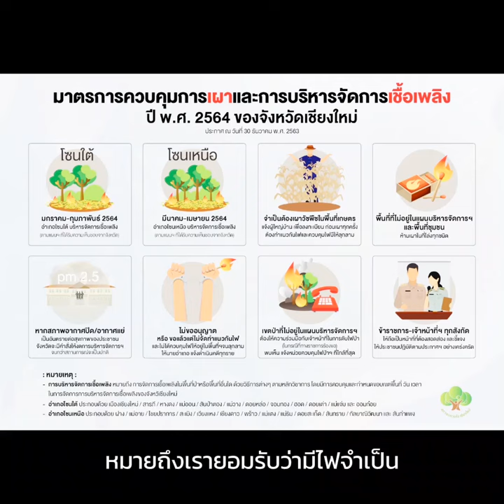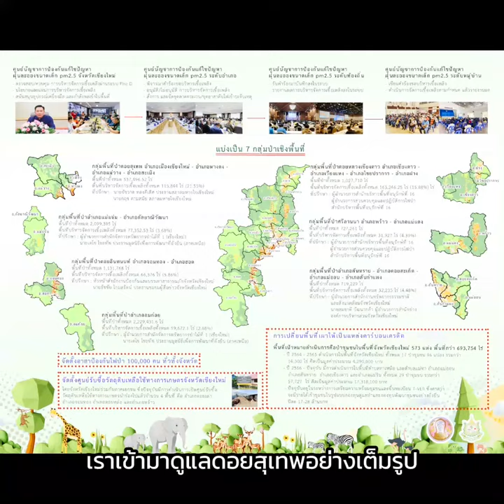ภาคเหนือรับมือ PM2.5 (3) เปลี่ยนจากงดเผาสิ้นเชิง เป็นคุมไฟ ใช้ไฟ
พูดคุยกับชัชวาล ทองดีเลิศ จากสภาลมหายใจเชียงใหม่ เมื่อภาคประชาสังคมในเชียงใหม่รวมตัวเรียกร้องสิทธิที่จะมีอากาศสะอาดหายใจ นำมาซึ่งข้อเสนอแก้ปัญหาเชิงรุก ทั้งข้อเสนอ พ.ร.บ. อากาศสะอาด ที่เพิ่งผ่านเข้าสภา การให้ชุมชนและองค์กรปกครองส่วนท้องถิ่นมีส่วนร่วมวางแผนก่อนถึงฤดูฝุ่นควัน และข้อเสนอให้เปลี่ยนจากงดการเผาสิ้นเชิง (Zero Burning) มาเป็นการควบคุมไฟ (Fire Management) โดยยอมรับว่าไฟนั้นจำเป็น ระบบนิเวศของป่าผลัดใบจำเป็นต้องใช้ไฟ ปล่อยให้สะสมมากไปก็ไม่ดี ในขณะที่ยอมรับการใช้ไฟในการทำเกษตร ที่ต้องบริหารจัดไฟแบบควบคุม

สถานการณ์ฝุ่นควัน PM2.5 หลายปีที่ผ่านมาอยู่ในขั้นเลวร้ายและกระจายไปทั่วประเทศ โดยเฉพาะภาคเหนือตอนบน ที่ฤดูแล้งทุกปีวัดค่าคุณภาพอากาศเข้าขั้นมลพิษสูงติดอันดับโลก ที่ผ่านมามีการเรียกร้องรัฐบาลให้มีมาตรการป้องกัน และดูแลประชาชนให้มากยิ่งขึ้น อย่างที่จังหวัดเชียงใหม่มีการเคลื่อนไหวเพื่อเรียกร้องสิทธิที่จะมีอากาศที่สะอาดหายใจติดต่อกันเป็นเวลาหลายปี อีกทั้งยังมีภาคประชาสังคมที่ออกมาทำบางอย่างเพื่อให้เกิดการเปลี่ยนแปลงกับเรื่องนี้อย่างจริงจัง

โดยรายงานข่าวภายใต้โครงการ ท้องถิ่นสร้างสื่อสอบ ชวนอ่านบทสนทนากับภาคประชาสังคม เอกชน และส่วนราชการในเชียงใหม่และจังหวัดภาคเหนือตอนบน เรื่องการรับมือปัญหามลพิษทางอากาศ รวมไปถึงมุมมองต่อการแก้ไขปัญหา ซึ่งจะแบ่งนำเสนอทั้งหมด 5 ตอน